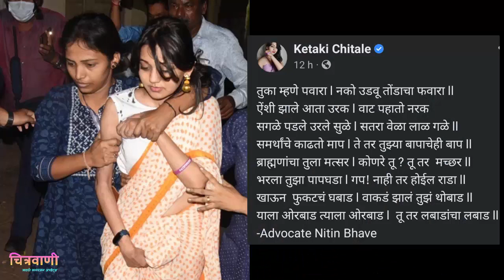अभिनेते प्रवीण तरडे यांनी केतकी चितळे प्रकरणावर दिली ही प्रतिक्रिया | Pravin Tarde on Ketaki Chitale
Chitravanee - Marathi Actor Pravin Tarde on Actress Ketaki Chitale post on Sharad Pawar,
Marathi actor-filmmaker Pravin Tarde on politics,
Sarsenapati Hambirrao actor Pravin Tarde,